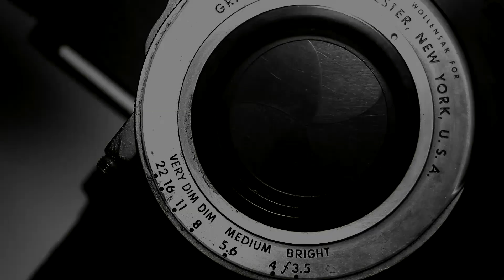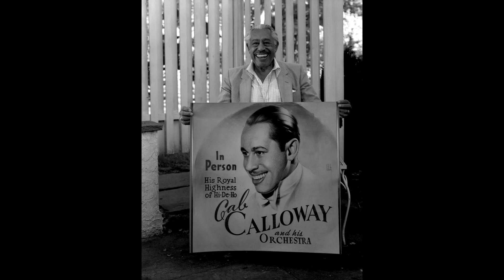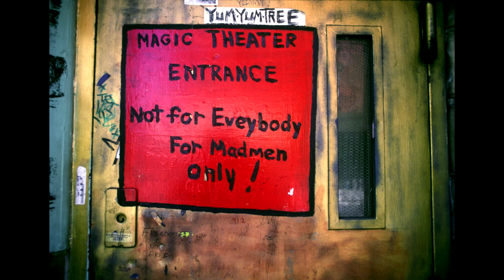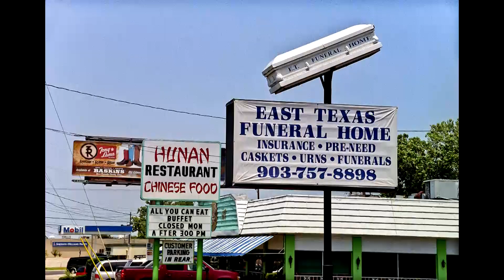Art and Technology with Hank O'Neal - Part 2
Art and Technology
with Hank O'Neal
Part 2

Continuing conversation about modern photography Hank O'Neal reflects on technological progress impact on the media. This time we explored the changes photography endured due to the changes in technology, and influence progress has on photography. Hank shared his memories of prominent photographers, including Bernice Abbot talking about photographic equipment and it's influence on artistic methods.

Originally aired on MNN
Monday, August 27th 2018 5 P.M.

On Manhattan TV:
RCN : Channel 83
FiOS : Channel 34
Spectrum: Channel 56 & 1996